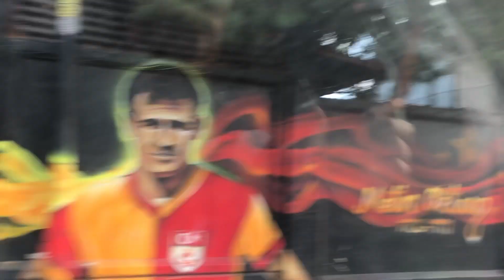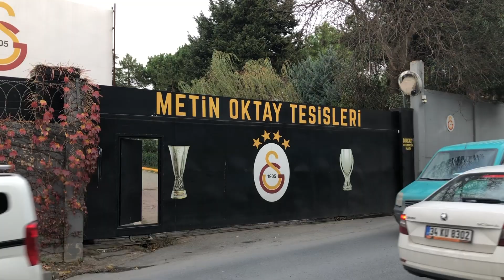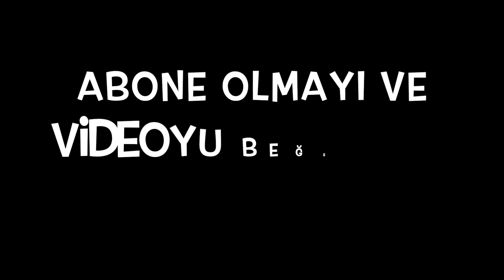FLORYA METİN OKTAY TESİSLERİ TAKIM OTOBÜSÜ ÇIKIŞI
FATİH KARAGÜMRÜKSPOR - GALATASARAY MAÇ ÖZETİ 18 ARALIK 2020

Merhaba Ben Berkay Çelik! Youtube kanalımda sevdası olduğum takım GALATASARAY'ın maçlarından tribün çekimi kesitler, tezahüratlar kısaca taraftar olarak size medyaya yansımayanlar olayları aktarıyorum.